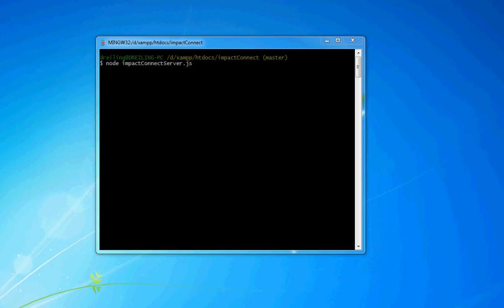impactConnect update 20111215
updated my impact js plugin with collisions and text announcement